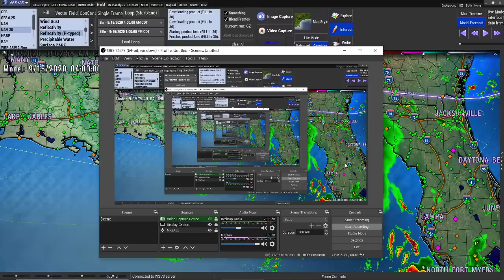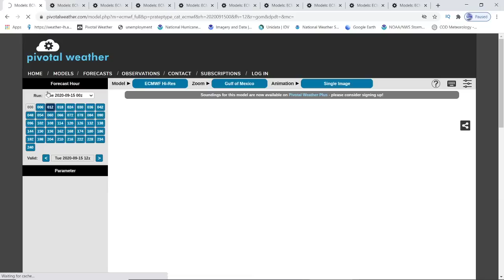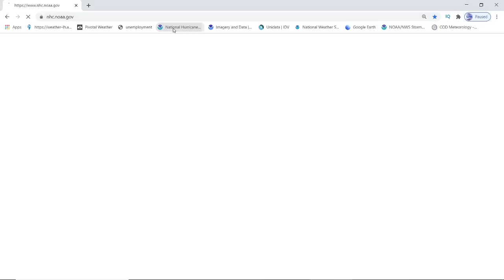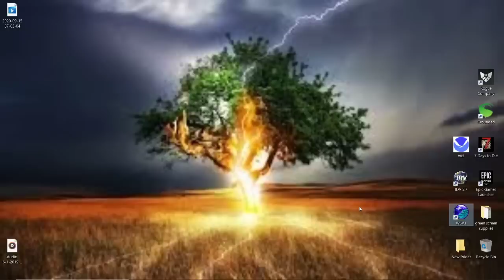CAT 1 Hurricane Sally Update - Less Storm Surge, Stall Timing - WeatherMan Plus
CAT 1 Hurricane Sally Update - Less Rain, Less Flooding, Stall Timing - WeatherMan Plus